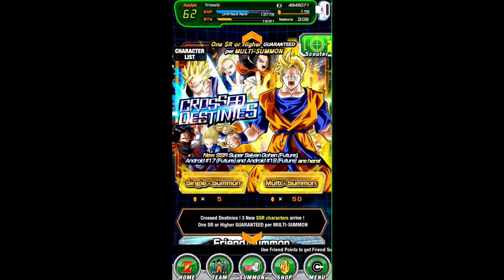I WANT TO DANCE KAI! || Crossed Destinies + Bonus summon || Dragon Ball Z Dokkan Battle #6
I hope you will enjoyed and see you for the next one.